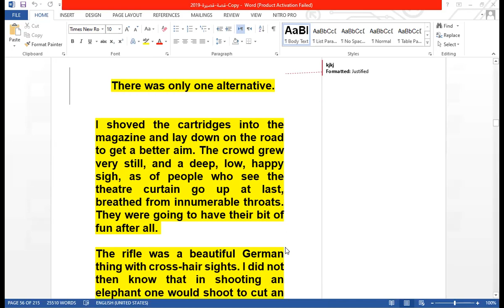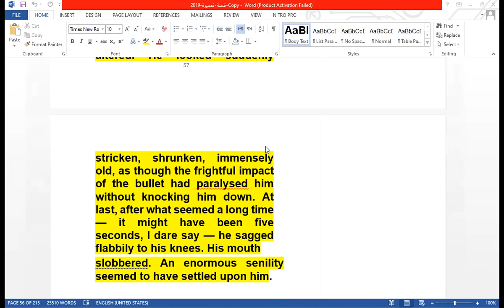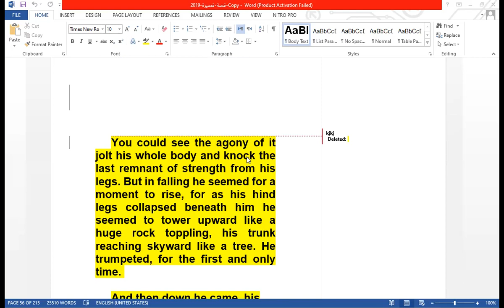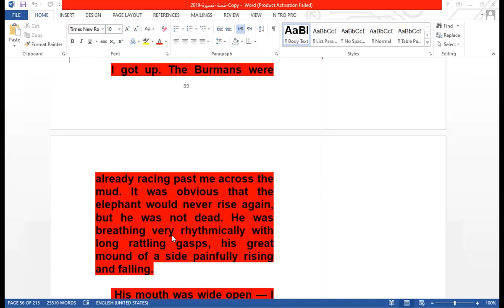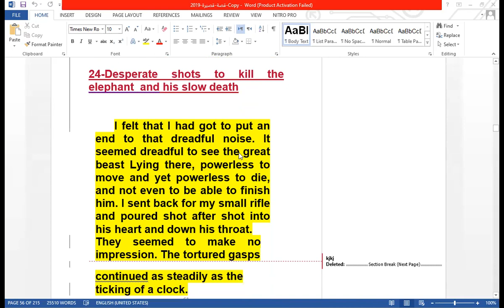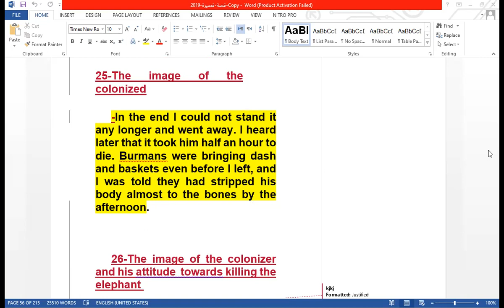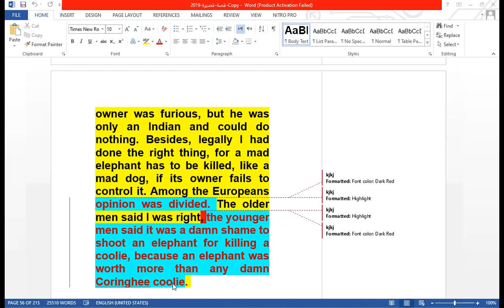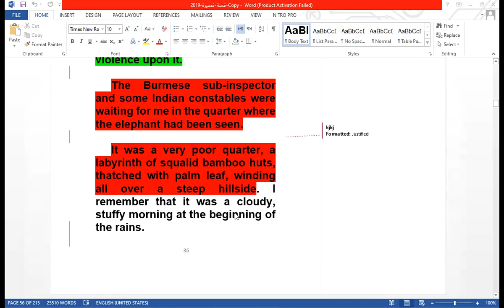Shooting an Elephant III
Shooting an Elephant IIII Critique   مقتل فيل  النقد. الجزء الثالث   المحاضرة  العاشرة

"Shooting an Elephant" is an essay by British writer George Orwell, first published in the literary magazine New Writing in late 1936 and broadcasted by the BBC Home Service on 12 October 1948.

The essay describes the experience of the English narrator, possibly Orwell himself, called upon to shoot an aggressive elephant while working as a police officer in Burma. Because the locals expect him to do the job, he does so against his better judgment, his anguish increased by the elephant's slow and painful death. The story is regarded as a metaphor for colonialism as a whole, and for Orwell's view that "when the white man turns tyrant it is his own freedom that he destroys."

Orwell spent some of his life in Burma in a position akin to that of the narrator, but the degree to which his account is autobiographical is disputed, with no conclusive evidence to prove it to be fact or fiction. After his death in 1950, the essay was republished several times, including in Shooting an Elephant and Other Essays (1950), Inside the Whale and Other Essays (1957), and Selected Writings (1958).

It renders a critique of George Orwell's Shooting an Elephant  which tackles the British colonial rule of Burma.

Characters

Themes

Colonialism

Imperialism

Colonial Discourses

Representation

Identity  Politics

White Man's Burden

Mimcry